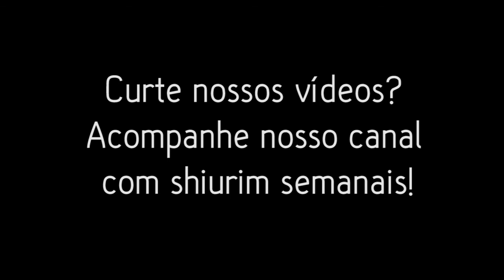Em busca da felicidade - Gabriel Kestel